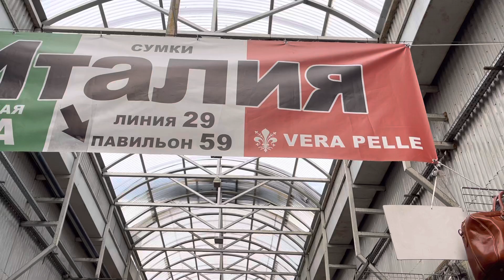🔥🔥🔥бананка средняя из винтажной кожи🇮🇪🇮🇪🇮🇪